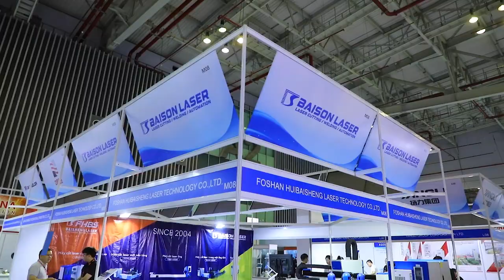Ngành điện tử - Cơ hội tham gia vào chuỗi cung ứng toàn cầu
Ngành điện tử đã có nhiều bước tiến trong dịch chuyển đầu tư và sản xuất, tạo cơ hội để Việt Nam tăng cường thu hút đầu tư FDI trong ngành công nghiệp điện tử, đặc biệt trong lĩnh vực sản xuất chip. Bên cạnh đó, các doanh nghiệp ngành điện tử Việt Nam có nhiều cơ hội tham gia sâu vào chuỗi cung ứng toàn cầu, gia tăng giá trị nội địa để đóng góp nhiều hơn vào chuỗi cung ứng…